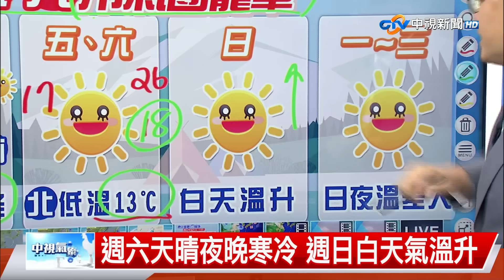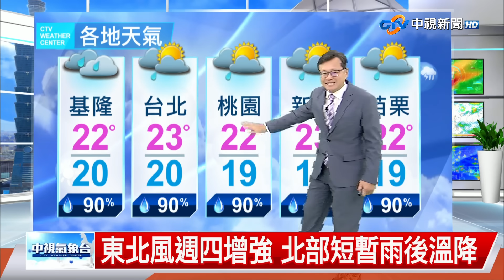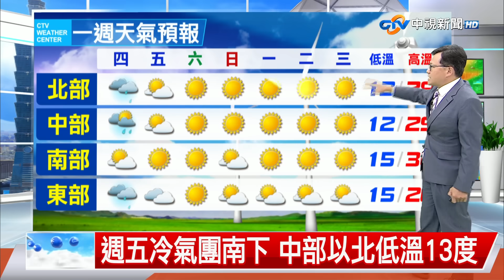【立綱氣象報報】東北風週四增強 北部短暫雨後溫降│中視晚間氣象 20231115